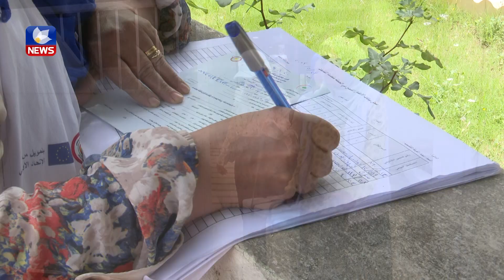لە سلێمانی ھەڵمەتی کوتان بۆ پاراستنی منداڵان لە ژمارەیەک نەخۆشی وەک، سورێژە و ئیفیلیجی دەستیپێکرد